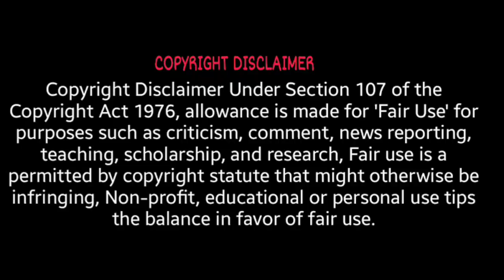Destruction of old temples in ayodhya | Ram Mandir | Yogi Adityanath | Sanatanfirst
IFSC - CNRB0006479
Canara Bank

UPI:- Vishalviews@ybl
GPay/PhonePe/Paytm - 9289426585